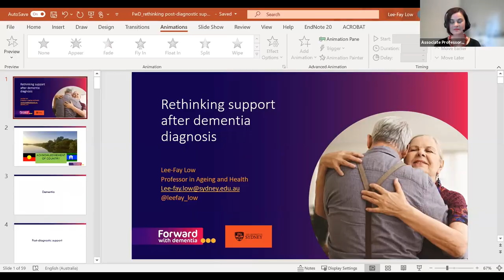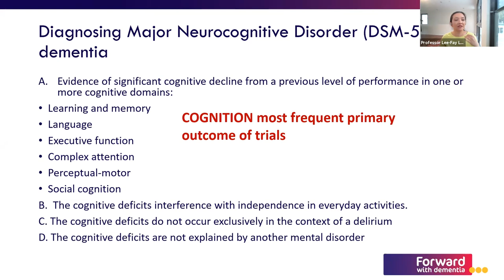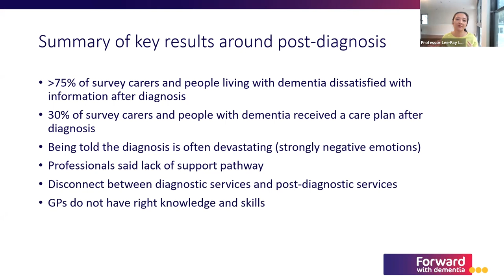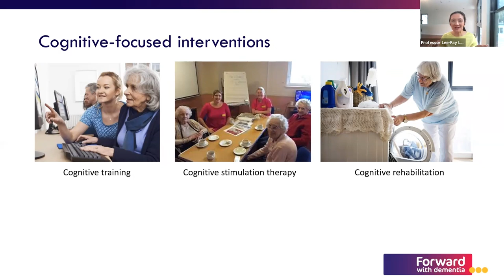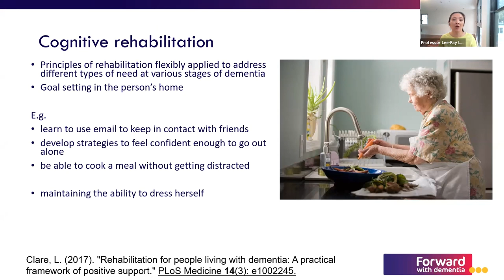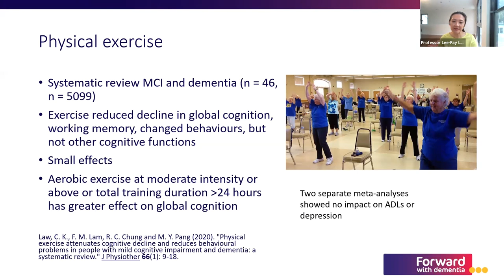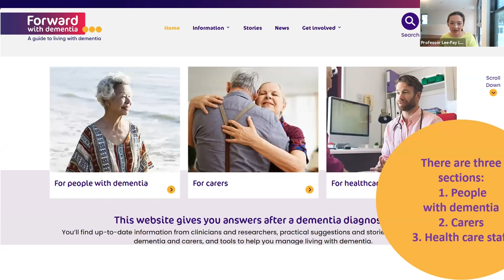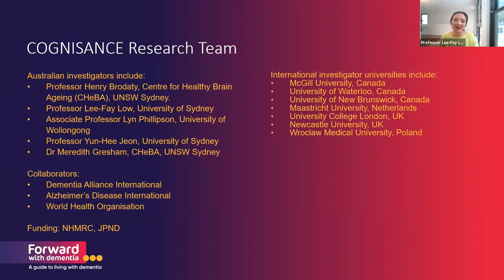ReThinking Support After a Dementia Diagnosis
Lee-Fay Low is a Professor in Ageing and Health in the Faculty of Medicine and Health at the University of Sydney.

Australians with dementia and carers receive minimal health treatments and psychosocial supports following diagnosis. This webinar describes their unmet needs for information, psychosocial support, treatments to optimise function and wellbeing.

There is a strong evidence base that physical exercise, cognitive stimulation therapy, occupational therapy and carer programs improve outcomes for people with dementia. There is also emerging evidence for the benefits of multidisciplinary rehabilitation programs and psychotherapy for anxiety and depression associated with dementia.

The webinar presents practical suggestions on how clinicians can help people with dementia and carers obtain rehabilitation and additional supports after diagnosis.
Forward with Dementia provides information for people with dementia and carers on understanding the diagnosis, coming to terms with dementia, managing changes, supporting wellbeing and making plans and decisions.

With thanks to Centre for Healthy Brain Ageing (CHeBA) for assistance with producing this webinar.

REFERENCES PROVIDED IN Q&A SECTION

00:28:14 New Post-Diagnostic Support program offered by Dementia Australia

00:33:14 The systematic review about evidence for cognitive training is an open access paper
Bahar-Fuchs, A., Martyr, A., Goh, A. M., Sabates, J., & Clare, L. (2019). Cognitive training for people with mild to moderate dementia. The Cochrane database of systematic reviews, 3(3), CD013069.

00:37:38 My Life, My Goals

00:41:09 The main webpage for the COPE program is

00:48:15 All of the resources and tools on the 'Forward with dementia' website can be printed for people who would prefer written information or have difficulties getting online

00:49:26 Systematic review presented today at AAG conference re commercially available brain training programs = "insufficient empirical evidence" but still fun to do (Nguyen et al 2021)
Nguyen, L., Murphy, K., & Andrews, G. (2021). A Game a Day Keeps Cognitive Decline Away? A Systematic Review and Meta-Analysis of Commercially-Available Brain Training Programs in Healthy and Cognitively Impaired Older Adults. Neuropsychology review, 10.1007/s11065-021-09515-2. Advance online publication.

00:50:37 Forward with Dementia we welcome feedback on the resources we have developed or any ideas for new resources too!

00:51:45 War Memorial Hospital, Waverley NSW, runs the evidence based Integrated Rehabilitation for Early Dementia (iREADi) Program.

00:57:45 At War Memorial Hospital, we have trialled a zoom-version of our iREADi course, and that has worked well. Could be accessed by people in the country or anywhere

01:03:14 I’d like to draw attention to a handbook that assists service providers interested in commencing an evidence informed program to support independence and function for people with dementia. Developed by the Cognitive Decline Partnership Centre see

01:07:05 Thanks Henry for the info on the lambert initative

01:08:05 Dr Cathy Taylor has published some lovely work on training communication partners in the language-lead dementias (frontal lobe dementias)
Speech and language therapy in primary progressive aphasia: a critical review of current practice

01:08:46 I-HARP is a program that addresses motivation in the delivery of rehabilitation interventions - our nurses and OTs work well.

01:10:10 St Vincents Community OTs are still visiting families.